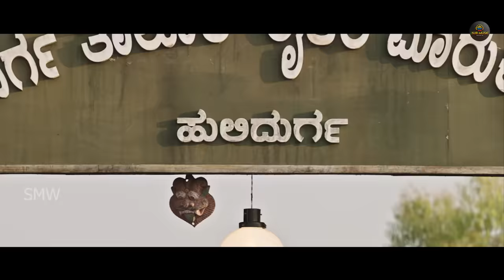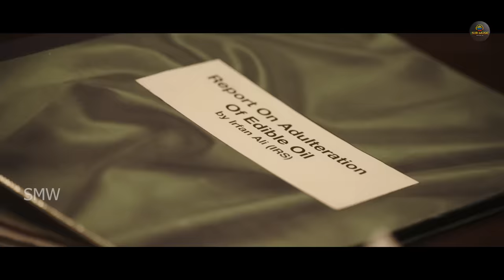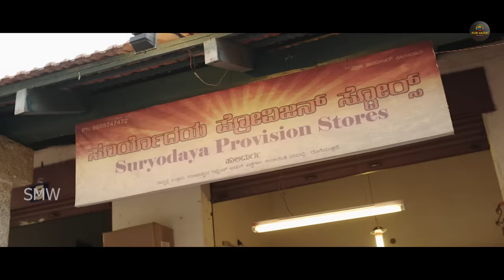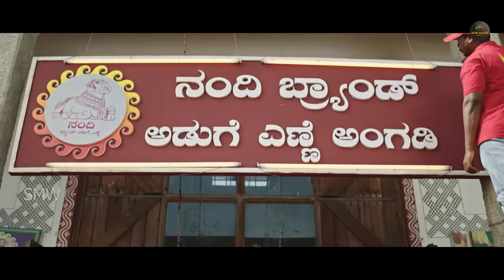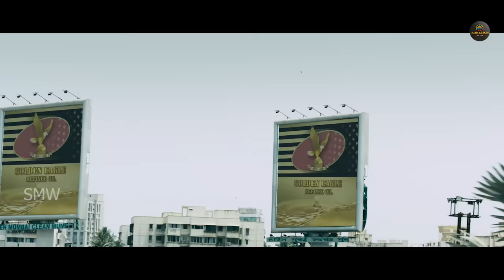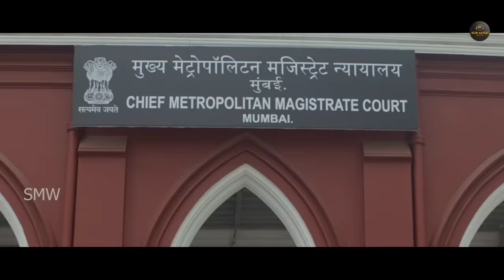YAJMANA | Hindi Dubbed Movie | Darshan, Rashmika Mandanna, Thakur Anoop Singh,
Krishna, the son-in-law of the village head, becomes the biggest enemy of Devi Shetty, a cruel gangster, when Devi decides to plunder the oil resources of the village and ruin villagers' livelihood.

Credits:
Directed by: Harikrishna, Pon Kumaran
Produced by: Shylaja Nag, B. Suresha
Starring: Darshan, Rashmika Mandanna, Thakur Anoop Singh, Tanya Hope